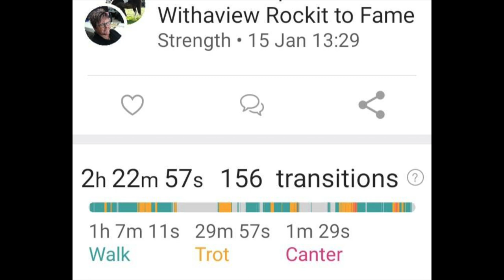Danny the Miniature Horse - 15 January 2023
Drive # 164 - Taylor River Reserve - 9.2km
Our first proper drive of 2023
New Years Eve we had an accident, sadly the nut holding our swingletree onto the cart came off, that is the complete pulling power of Danny and it meant that the steel bar his traces are attached to came off and hit him in the back of his hind legs.
He thought he ws being attacked so he bucked which caused the bar to hit him more, he tried to fight this thing attacking him and that made the cart go up in the air and I got thrown out onto the gravel, he dragged me for a bit but I couldn't hold on.
He ended up running around the streets till a lovely lady managed to catch him, poorr boy was very upset but it could have been a lot worse.
This is one of the main differences with a cart vs riding, riding, you have a fall, with a cart, you have a wreck.
Thankfully no long term damage to either of us and after some adjustments i think we have got the cart sorted again, his bruises have heeled and my skin that got peeled off with gravel rash is growing back.
So today was our first proper drive since the accident and I was really proud of him, he went back to work and our team of 2 is ready for more adventures.
I hope you all had a safe and happy holidays losing less skin than I did :D